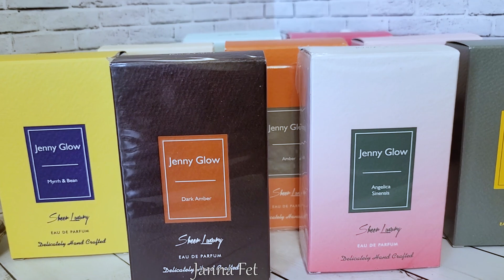🌺 БЮДЖЕТНАЯ ПАРФЮМЕРИЯ🌺КРАСИВЫЕ КОМПЛИМЕНТАРНЫЕ АРОМАТЫ🌺Купила сама [JANNA FET]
ВИДЕО---

🌟Крымская Натуральная Коллекция - СКИДКА 20% по коду jannafet на всю линейку ухода
💕PH Bebalans Получите в подарок любой из наших скрабов на выбор и до 15% кешбека по ссылке
💥SHOKONAT- профкосметика с чистыми составами. (Вписывай "ЖАННА" в комментарии к каждому заказу и получай подарки!)
💧PLEYANA ПРОФКОСМЕТИКА С ОЧЕНЬ АКТИВНЫМИ СОСТАВАМИ: (Впишите "ЖАННА" в комментарии к каждому заказу для получения подарков)